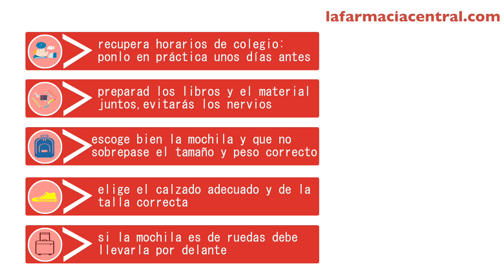La Vuelta al Cole - La Farmacia Central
La Vuelta al Cole, Paula nos explica como hacerla más llevadera y como comprar el material más adecuado para ellos.
La Farmacia Central somos una Farmacia especializada en el cuidado de la salud familiar. Tu  salud es lo que realmente nos importa. Sonríe, la vida late fuerte aquí. Farmacia central de Gelida cuida de ti desde 1977